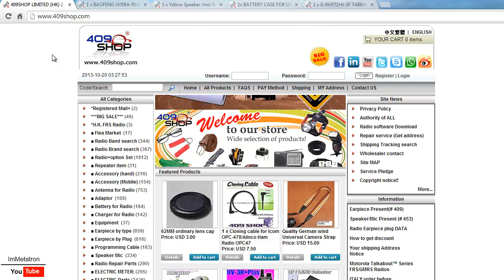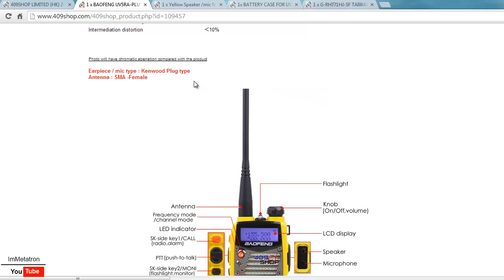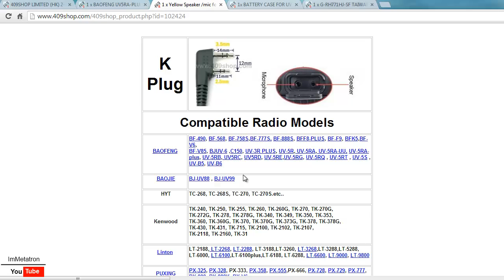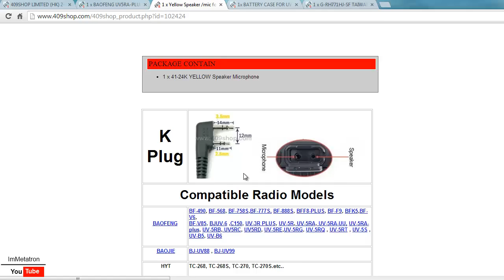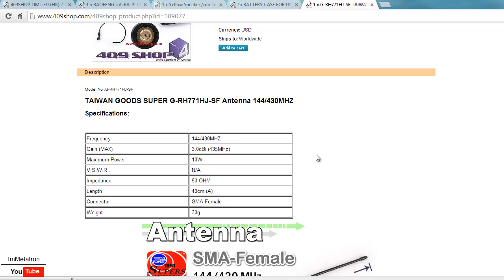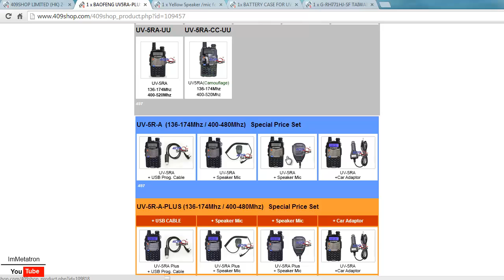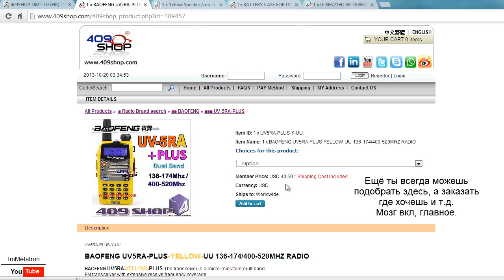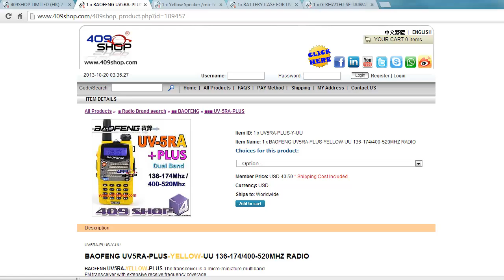Как купить рацию в Китае на 409shop, Ebay, Aliexpress и т.д. на примере Baofeng UV-5R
Сегодня я вам расскажу где лучше всего купить в Китае рацию, антенны и всё остальное, что вам может понадобиться для радиосвязи. Устраивайтесь поудобней и начнем!
Метатроныч плохого не посоветует, лучшие видео про радиостанции только на этом канале!

Поддержать автора материально можно зачислив любую сумму на эти кошельки.
Яндекс Деньги: 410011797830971 | Webmoney: R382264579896 или Z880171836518

ImMetatron (Олег Гром)